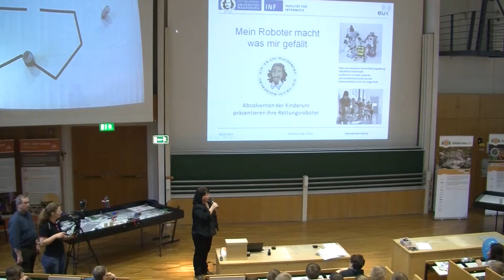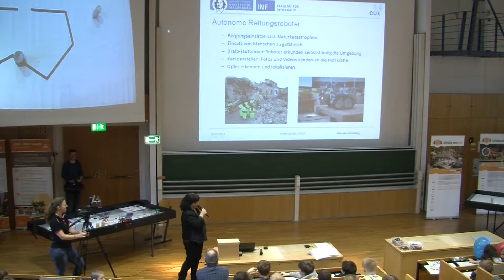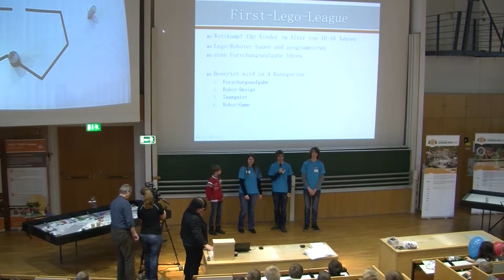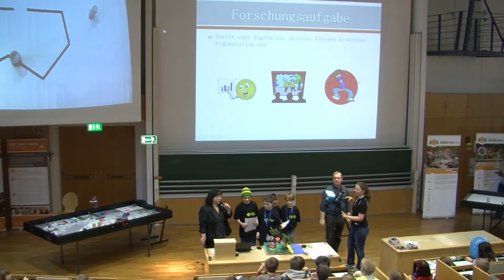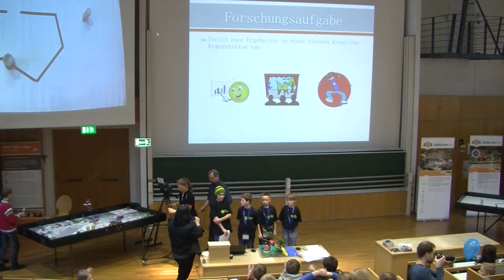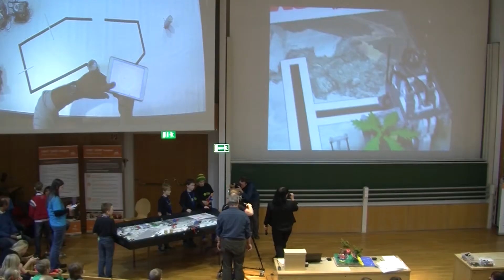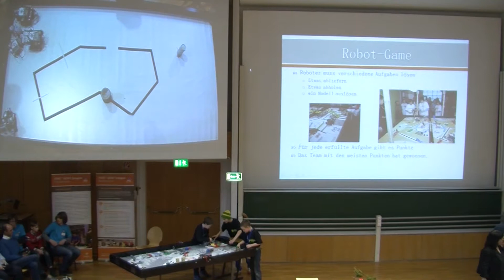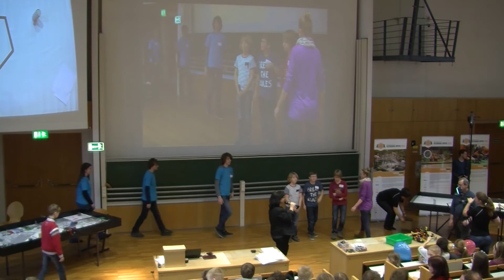Kinder-Uni: Mein Roboter macht, was mir gefällt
Auch Roboter begegnen uns zunehmend in der Medizin so wie in vielen anderen Bereichen des täglichen Lebens. In gefährlichen Situationen und Umgebungen sollen sie unterstützen, um Menschenleben zu bewahren oder zu retten. Mit diesem spannenden Thema beschäftigen sich hier in Magdeburg auch schon die Absolventen der Kinderuni. 3 Teams aus den Roboterwettbewerben " FIRST LEGO League" und "RoboCupJunior - Rescue Liga" zeigen uns, welche Roboter sie gebaut haben, um Aufgaben zu meistern, die bei Naturkatastrophen (im LEGO-Format) von den Rettungsteams zu bewältigen sind.